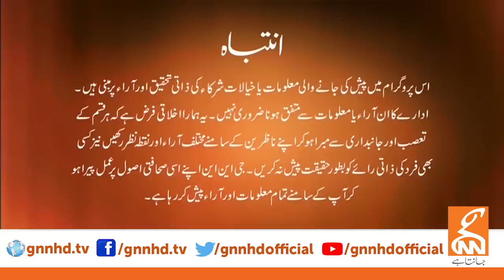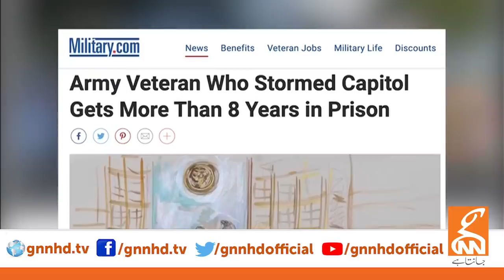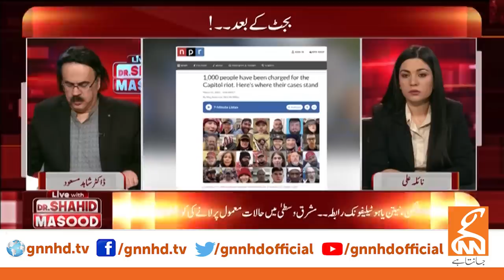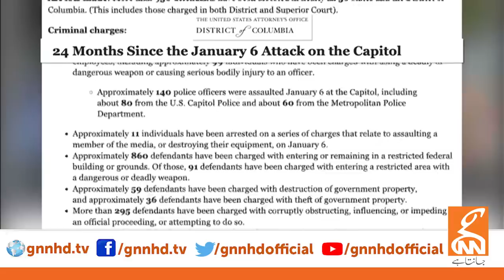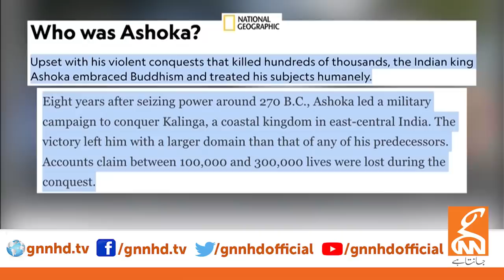LIVE With Dr.Shahid Masood | After The Budget | 09 June 2023 I GNN